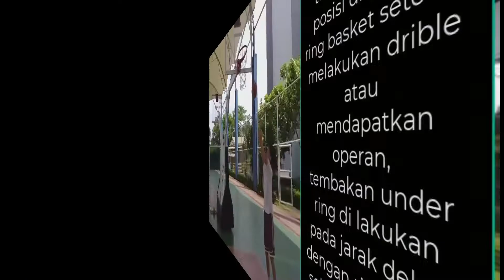Latihan basket II under ring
video part 1: Latihan Basket Pemula, tim baru di bentuk dengan anggota yang benar2 belajar dari nol. ikuti video latihan berikutnya untuk memlihat perkembangan tim kami.

Camera : Hp Samsung M21
Mic Clip On : Shorus

Latihan under ring
latihan under basket
latihan basket untuk pemula
program latihan basket pemula
video latihan basket pemula
latihan fisik basket untuk pemula
video latihan basket untuk pemula
latihan bola basket
latihan basket
latihan basket t
cara latihan basket
latihan basket bagi pemula
basket pemula
belajar basket pemula
latihan dasar basket untuk pemula
latihan dasar bola basket
latihan dasar basket
menu latihan basket
latihan fisik untuk pemain basket pemula